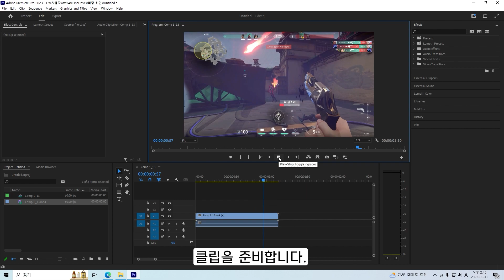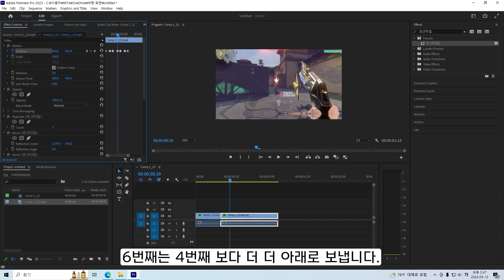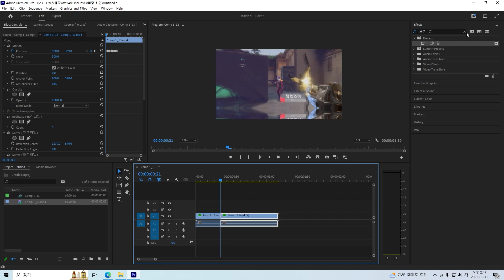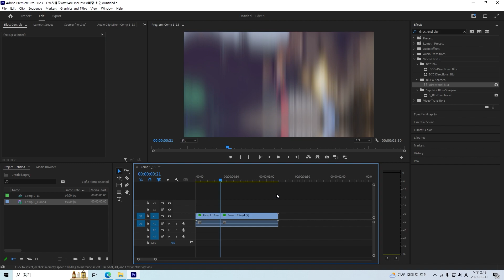[유료플러그인X] 프리미어프로에서도 만드는 Y축 쉐이크 이펙트